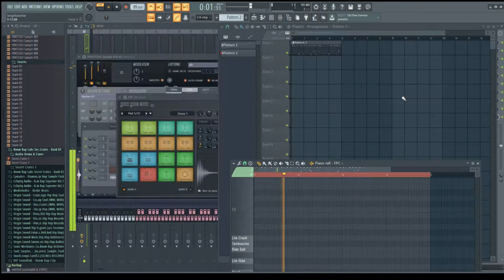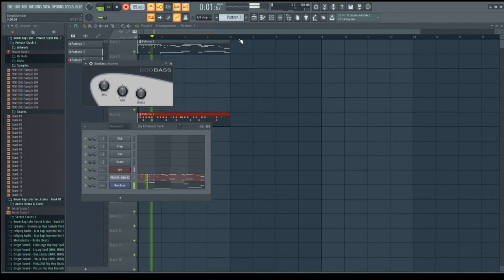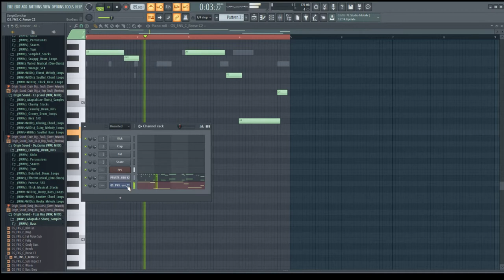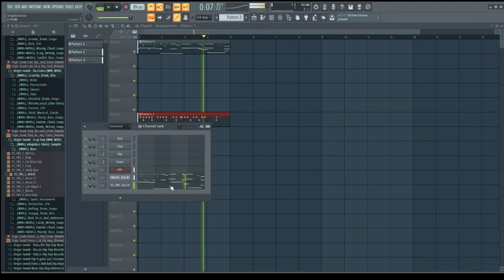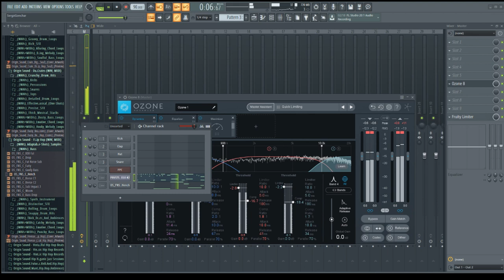simple but pretty hip-hop instrumental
I think this beat report will be useful for young beatmakers